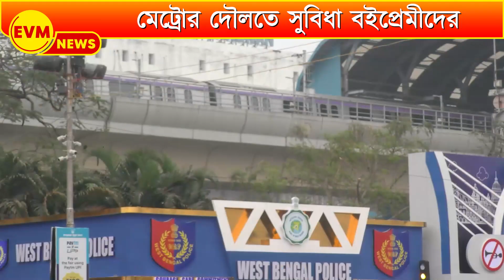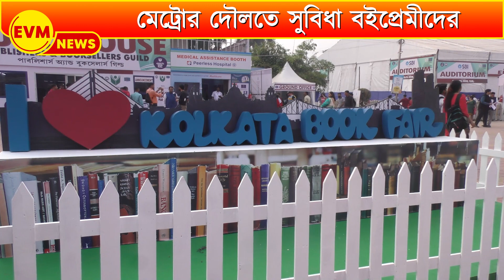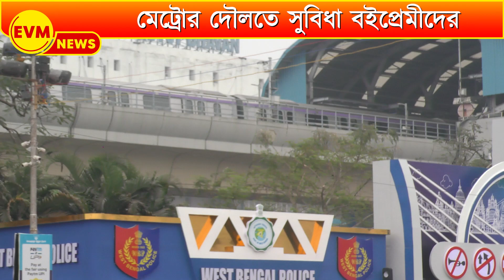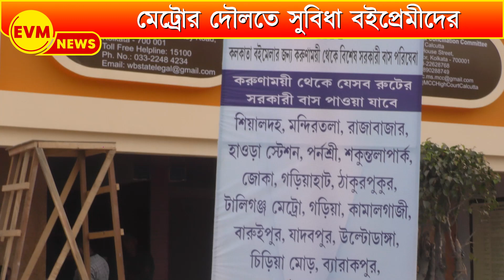Book Fair 2023: মেট্রোর দৌলতে সুবিধা বইপ্রেমীদের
৪৬ তম কলকাতা বইমেলায় যাতায়াত ইস্ট ওয়েস্ট মেট্রো থাকার ফলে সহজ হয়েছে